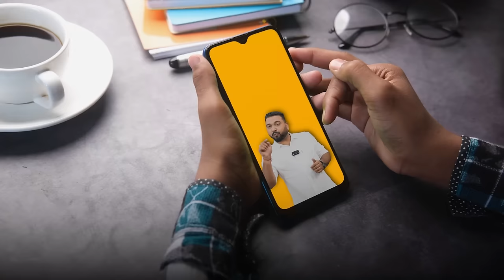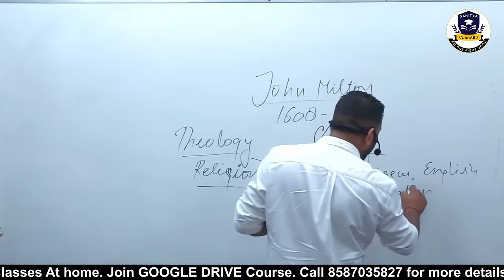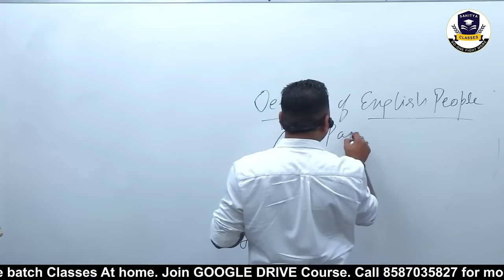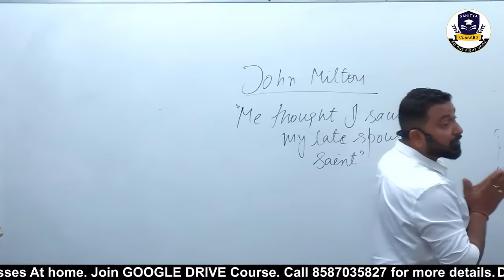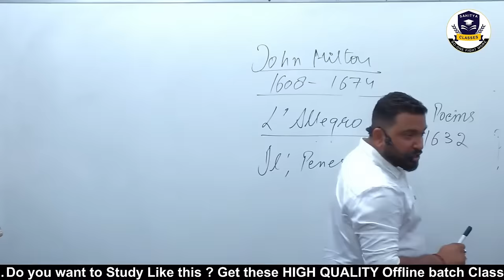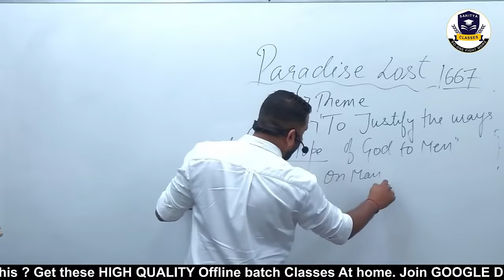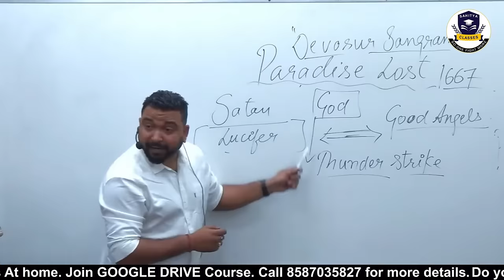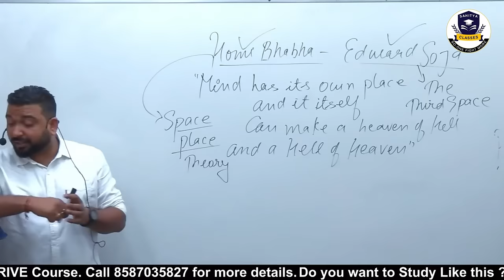John Milton | Puritan Age | Paradise Lost ! Vineet Pandey| English Literature !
SAHITYA CLASSES 🏆

🌟 Dive into the depths of literary brilliance with Vineet Pandey Sir, an esteemed authority in English Literature! 📚 In this exclusive YouTube video, join him as he delves into the timeless masterpiece, John Milton's "Paradise Lost." 🍃 With over a decade of teaching experience and multiple prestigious qualifications including 10 NET, 2 JRF, and 17 SET exams, Vineet Pandey Sir brings unparalleled expertise to the discussion.

✨ Discover the intricacies of Milton's magnum opus as Vineet Pandey Sir shares his highly updated insights and knowledge gained from his teaching tenure at Delhi University. 🎓 From the thematic depth to the stylistic brilliance, every aspect of "Paradise Lost" will be illuminated with scholarly precision.

🏆 Recently honoured with the Best Educator Award for UGC NET/JRF English Literature by the acclaimed Bollywood Actress and Kerala Movie Star, Miss Adah Sharma, Vineet Pandey Sir's expertise is second to none! 🌟

Whether you're a literature enthusiast, a student preparing for competitive exams, or simply curious about one of the greatest works in English literature, this video is a must-watch! 💪🏻💪🏻

🏆🌟🎓✨ This high-quality video lecture is part of a sample from our OFFLINE BATCH GOOGLE DRIVE COURSE. 🏆🌟🎓✨

🎥 👀👀Don't miss out on this enriching journey through the realms of Milton's imagination.

✅Learn From
Our Star 💎Faculty
Vineet Pandey Sir
10 Times NET, 2 JRF, 17 SET, 2 GATE, Author of 3 best-selling books and an Ex Asst Professor, University of Delhi.

We have given 400+ results in the last net exam in 2023.

💥💥 WATCH THESE SAMPLE VIDEO LECTURES ON LITERARY CRITICISM 💥💥

▶️*Aristotle Part-2*👇

👉Sample Online Lecture From British English Literature
Francis Bacon👇

📒📒What Is Online Course  Strategy ? How Vineet sir will Teach??? Have this  question  in mind ??Don't worry 😊😊😊

Vineet sir is taking Orientation Class Of Online batch and he is sharing complete strategy

We ARE SHARING THE REAL RESULTS ♥️♥️TO SHOW YOU THAT YES WE KNOW HOW TO MAKE YOU CRACK NET /JRF WITH OUR GUIDANCE

We are uploading their interviews on YouTube.

Watch these interviews and see How they Qualified for the Toughest exam of UGC NET English literature With our online classes and Vineet sir's regular guidance and motivation

👉watch these interviews with our Toppers 💐
UGC NET English Topper A Story For Everyone
✌️(Vidhi Sharma)

**Online Student Qualified UGC NET2022 English (UR)From Corporate Sector Background//Vineet Pandey
✌️(Ruhika)

**How she  Qualified UGC NET English (UR) While Doing MA/Ft.Bineet Kaur/University of Delhi.

*Qualified UGC NET English Literature in FIRST Attempt From Online Class.Watch True Story & Strategy *

JRF SUCCESS STORY OF A NAVY RETIRED SCIENCE BACKGROUND STUDENT

UGC NET ONLINE CLASSES by Vineet Pandey sir

Or search on telegram
@Literature By Vineet Pandey

𝗧𝗘𝗔𝗠 𝗦𝗔𝗛𝗜𝗧𝗬𝗔 𝗖𝗟𝗔𝗦𝗦𝗘𝗦